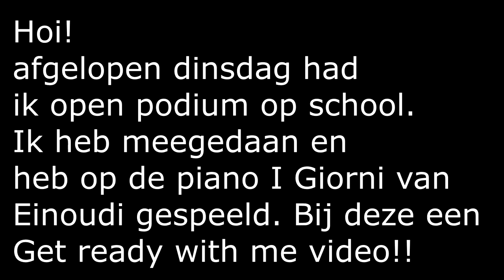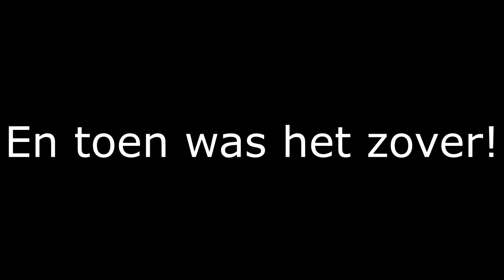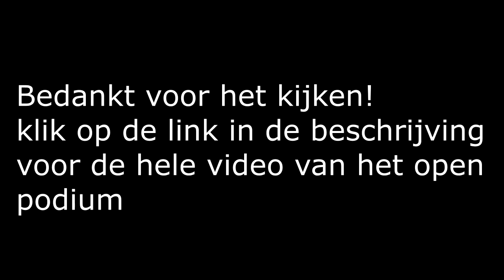Get ready with me // open podium Markland College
In  deze video ga ik meedoen aan het open podium op school! Ik vond het super spannend maar wel super leuk om te doen. Veel plezier met kijken!
- Snapchat: jalphen of zoek op julie van alphen
Hoi, ik ben Julie en ik ben 15 jaar oud (op moment van uploaden). Ik hou erg heel erg van om video’s op te nemen en op youtube te plaatsen je kunt op mijn kanaal tags en andere lifestyle video’s verwachten.
(eventuele) muziek die ik in mijn video’s gebruik:
Je mag dit nummer gebruiken en inkomsten genereren met je video als je de volgende verklaring opneemt in de videobeschrijving: